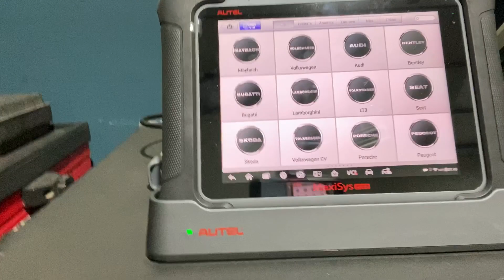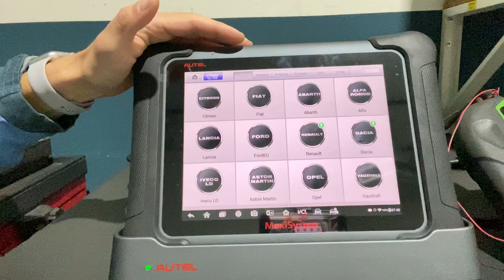La configuración de las centralitas de vehículos al descubierto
Con nuestro última incorporación electrónica en Andaluza de Inyección no hay centralita de vehículo que se nos resista. Ya sabes que somos especialistas en la electrónica del vehículo y podemos reprogramar las unidades de mando de las centralitas de cualquier marca y modelo de vehículo. ¿Quieres ver la última teccnología que ha llegado a nuestro taller? Echa un vistazo a nuestro vídeo.